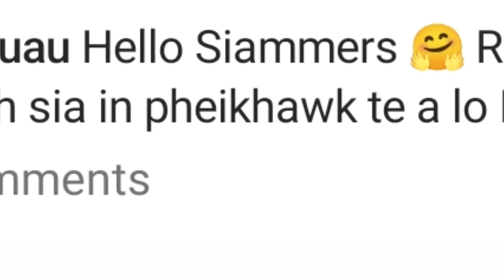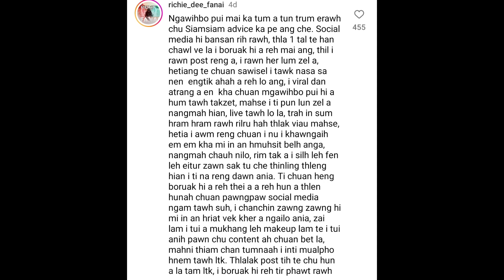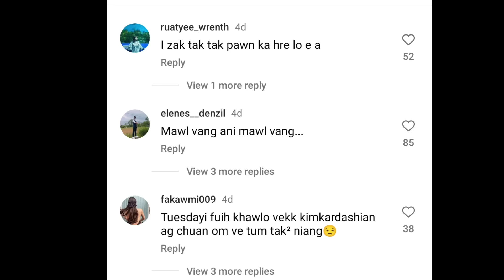Siamsiami chungchangah a Fans te Tawngchhuak ta 😳😳A Fans te a ti thinrim tawh em ni ??😳🤯!!